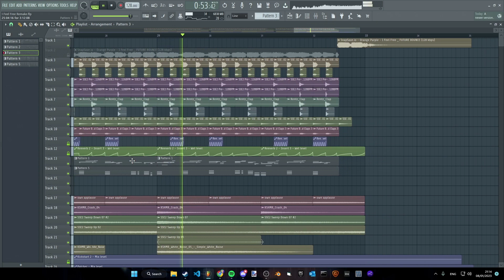I Feel Free - Orange Purple | Free FLP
Believe it or not I am completely aware that I overused Disperser on this one but it just kinda felt right eh (it's a cool plugin) anyway this song is absolute fire and mans is talented af go check out Orange Purple the FLP will be pinned in the comments again cuz atm I'm kinda too lazy to upload it to mediafire (skill issue) [also can I say that the cover art of that song is so damn fire like gawd dammmmmm]